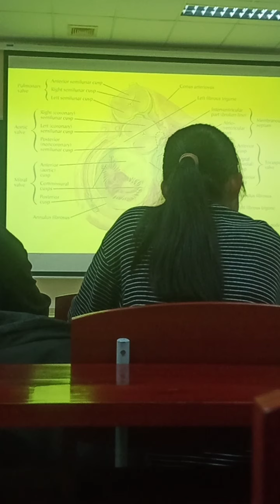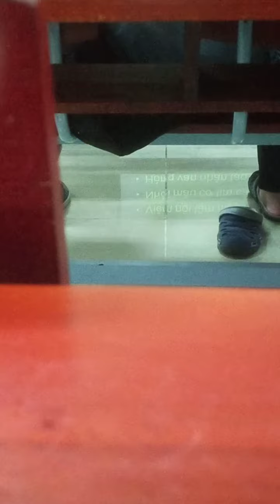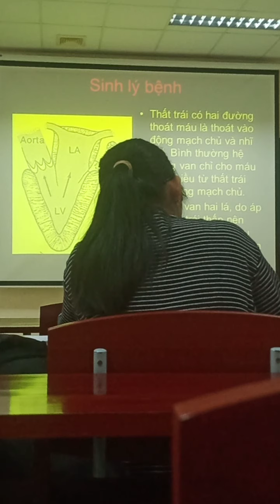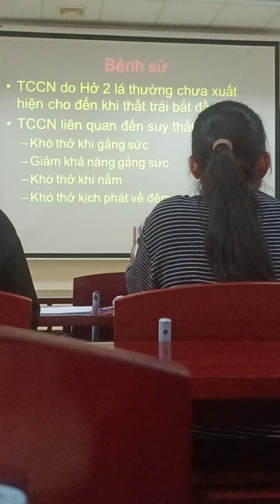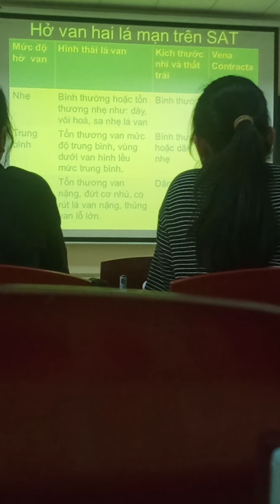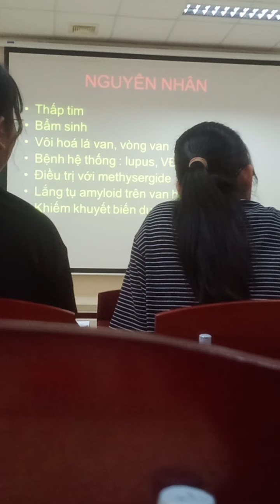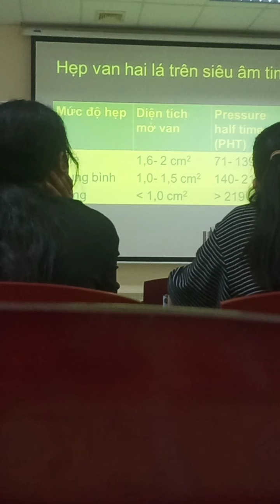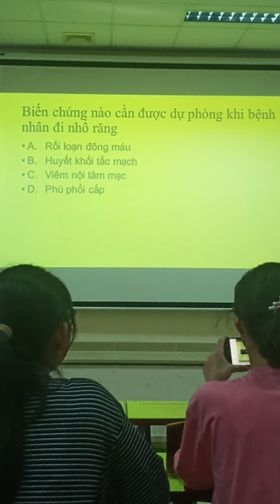Hẹp hở van 2 lá - Nội